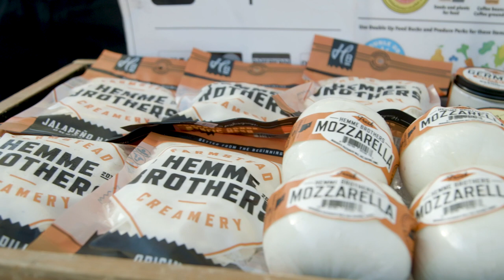Hemme Brothers Creamery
Columbia Farmers Market Vendor

Editor: Josh Theus
Music: Audiio_Jason Walker_Sunshine On My Face_ Sunshine On My Face_feat Silverber